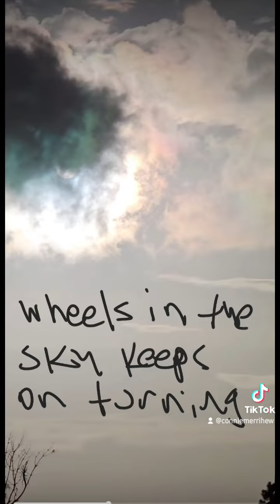CRAZINESS IN THE SKY - PART 4 (FINALE)